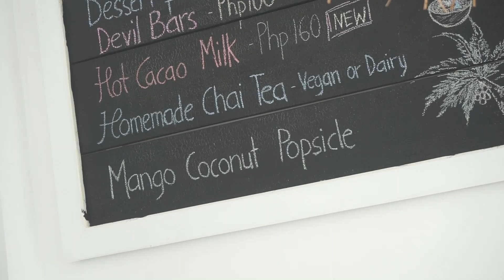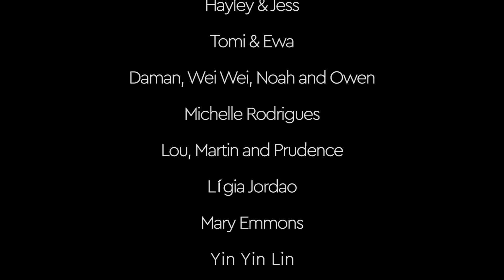The Perfect Island Paradise For Our Story SIARGAO PHILIPPINES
Everyday we are reminded that we accidentally ended up living in the perfect island paradise for our little Story, and also for us too. There is so much about Siargao in the Philippines that we love and we are very excited to build a life here.

Seeing Story fall asleep to the sound of the sea on the beach was like a perfect Tiny Moment. One that we will never forget, and it was a moment that reminded us of how lucky we are to be given this opportunity to really feel alive here.

We discovered Beach Baby Cafe in General Luna today and it was actually really good. They had lots of Vegan food options for us and we left very happy.

This is the start of our story. Our 'New Normal' and new future. We are moving to the Philippines for a new start and this is day 19 of our Philippines Daily Vlog which will document what life is like for a British Family trying to work out life in this very exotic and beautiful country.

Our names are Jmayel, Sacha & Story. We traveled to Siargao island with Jmayel's mum & Story's grandma just before the Global pandemic that sent the whole planet into quarantine. We got stranded for over 3 months and fell in love with island life, now we want to make that life more permanent.

▶ FAQ'S